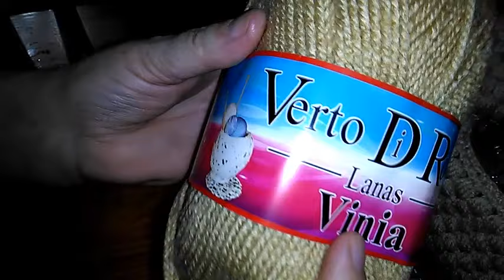OVEJA TEJIDA A PUNTOS CROCHET CON MODELO PARTE-1/2 | crochet paso a paso gratis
OVEJA CROCHET MODELO HOLA A TODOS EN ESTE TUTORIAL DONDE MI MADRE HABLA Y EXPLICAMOS PASO A PASO COMO TEJER EN PUNTOS CROCHET UNA OVEJA PARA GUARDAR DIFERENTES COSAS USANDO UNA BOTELLA DE PLASTICO COMO SOPORTE EN ESTA PRIMERA PARTE 🌺🌺.ESPERO QUE OS GUSTE Y PERDONAD LA EXPLICACION Y LOS ERRORES!!

MUCHAS GRACIAS!!
¡Importante!

¡No te pierdas ningún tutorial! Son gratis.

SI TE GUSTO NO OLVIDES

DARLE 👍👍 A MIS VIDEOS

Y ACTIVAR LA 🔔🔔 Y COMPARTIR MIS VIDEOS